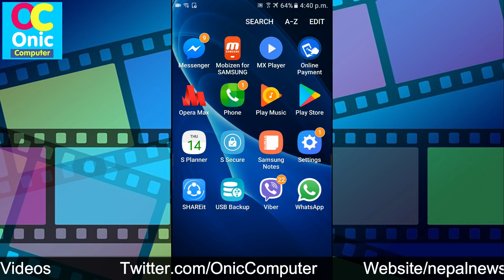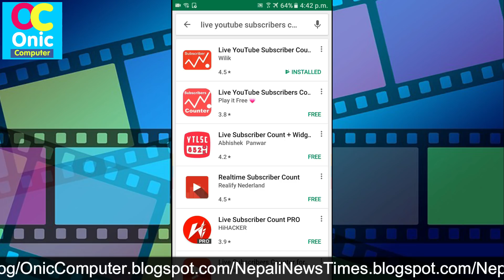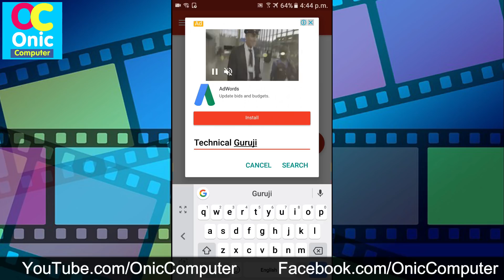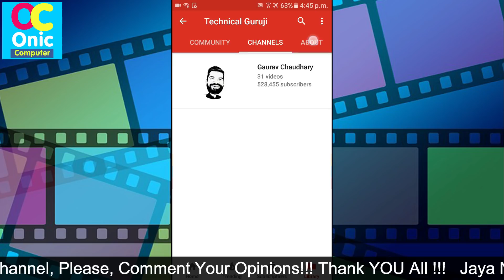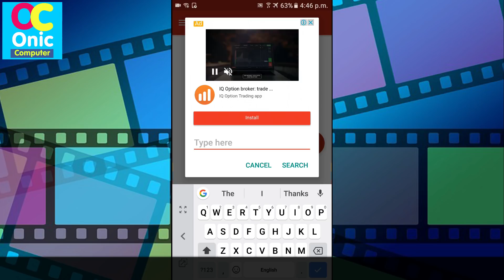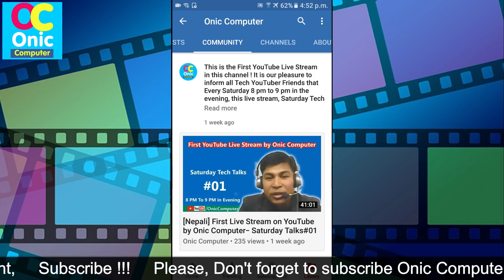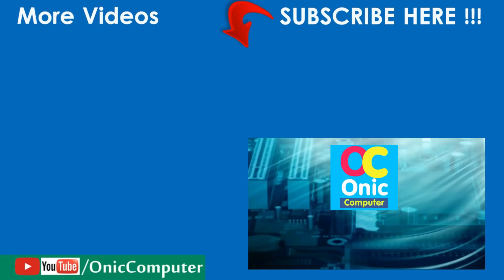[Nepali] How To View Live YouTube Subscriber Count of Any YouTube Channel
Hello Guys, in this video, you will learn to see live youtube subscriber count, channel life time views & channel total videos number of any youtube channel.

This app lets you view a YouTube channel's subscriber count in real-time. When viewing the live subs count, other statistics will also be shown such as total channel views, total comments in the channel's discussion tab, and also total videos uploaded in the channel.

*** FEATURES ***
This is the app's main mission, it allows you to view a YouTube channel's subscriber count in real-time close to per second. The count is accurate because it is taken directly from Google's service, while the count on YouTube does not update in real time (refreshes about every hour).

Discover your favorite channels
You can find the channel by searching using keywords or full title of the channel.
or
If you are a new YouTuber with low views, you might find it hard to find your channel by searching. Fear not, you can simply sign in with your YouTube/Google account in this app to find your channel.

Favorite channels
Favorite a channel for easy access in the future. Favorite channels will be shown on the main page after the app is opened.

Portrait and landscape screen mode supported
When viewing the live count, you can rotate your phone/tablet screen. The layout will adapt automatically with the screen orientation.

Widget
View subscriber count of your favorite channel on your Android home screen.